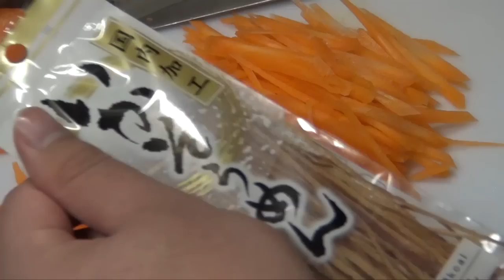都道府県の食べたい物を作ろう#43福島県 いかにんじん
するめ1枚に対しにんじん4本くらいが目安だそうです

44.島根：
45.静岡：
46.長崎：
47.愛知：